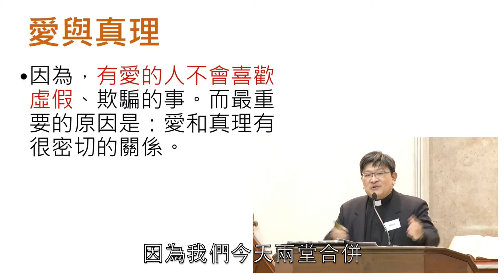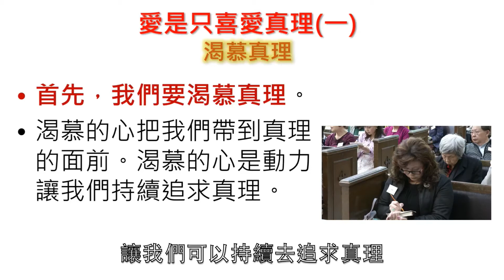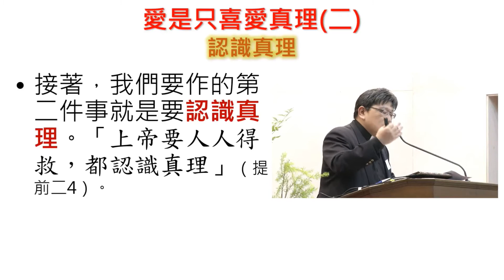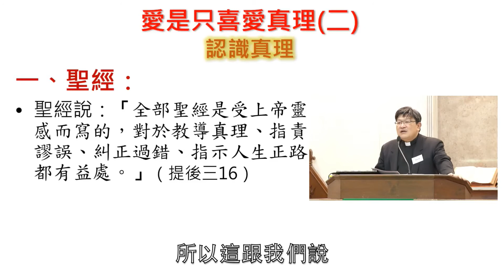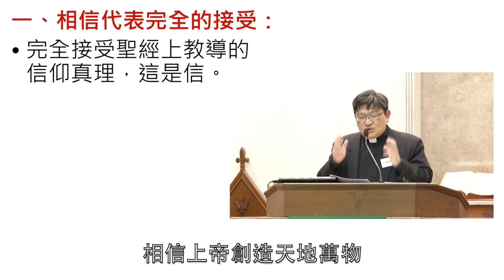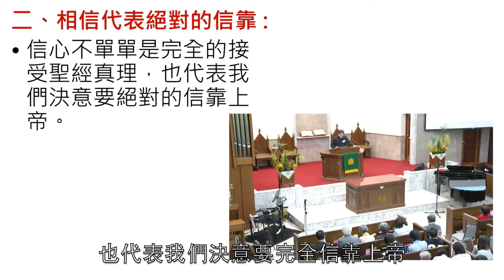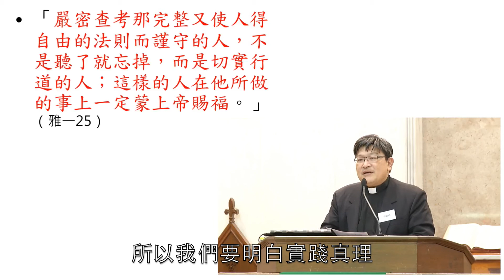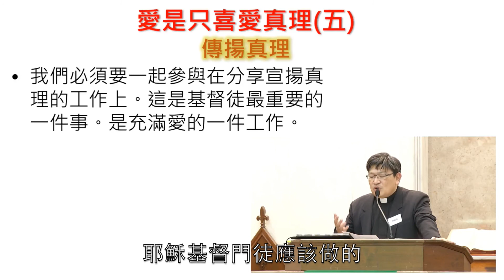2017.10.29 雙連教會台語禮拜信息～愛的真諦系列十五～愛是只喜歡真理二~中文字幕版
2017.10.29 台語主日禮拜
主禮者：蔡政道 牧師
司會：曾煥榮 長老
聖經：哥林多前書十三章6節、約翰福音三章16節
信息：【愛的真諦系列(十五)～愛是只喜歡真理(二)】
信息大綱：
聖經說：「愛只喜歡真理」。台語的聖經：「愛是與真理一起歡喜」。因此，愛和真理有很密切的關係。
一、愛是真理的來源
二、真理的內容是愛
愛是只喜歡真理(一)－渴慕真理
愛是只喜歡真理(二)－認識真理：(1) 從聖經。(2)   從聖靈。
愛是只喜歡真理(三)－相信真理：(1) 代表完全的接受。(2)   代表絕對的信靠
愛是只喜歡真理(四)－實踐真理：真理不是一套理論，而是實踐出來的，否則光是知道、光是相信，還是不能帶給你生命的改變。
愛是只喜歡真理(五)－傳揚真理：「要努力在上帝面前作一個經得起考驗、問心無愧的工人，正確地講解真理的信息。」（提後二15）聖經告訴我們，我們必須要一起參與在分享宣揚真理的工作上，這是基督徒最重要的一件事。